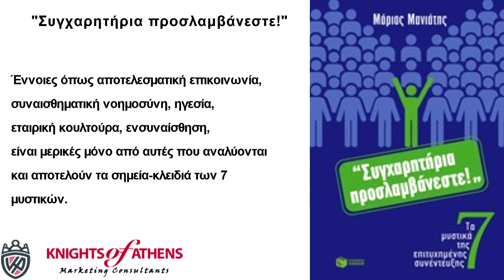"ΣΥΓΧΑΡΗΤΗΡΙΑ ΠΡΟΣΛΑΜΒΑΝΕΣΤΕ!"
Παπασωτηρίου
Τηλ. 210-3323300